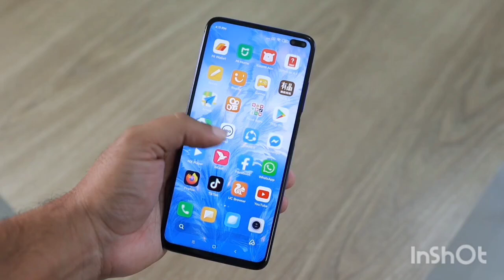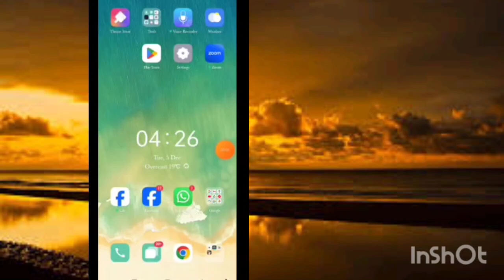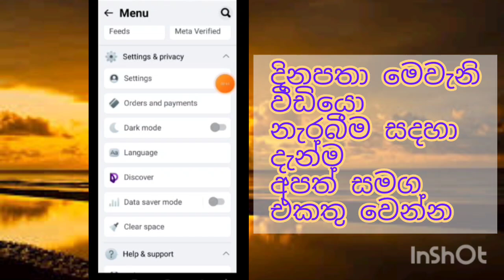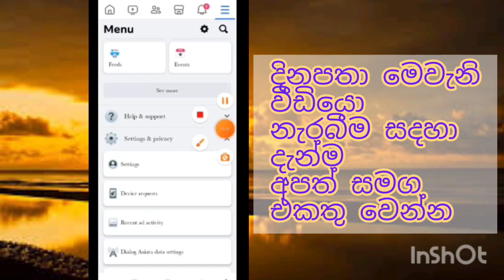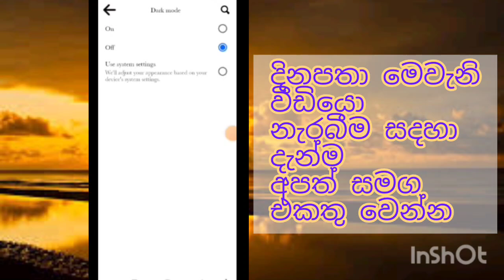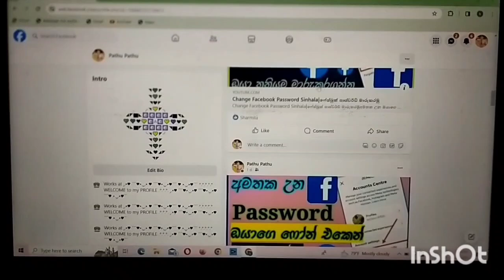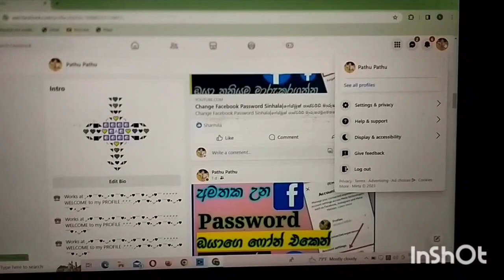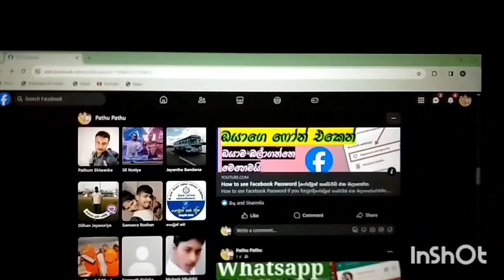How to enable Facebook Dark Mode Sinhala /FB 2024/SL PathU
How to enable Facebook Dark Mode Sinhala 2024/SL PathU

Dark mode
chrome dark mode
dark mode design
racing tv
frankie dettori

--My outher Videos --

✍️ එයා ඔයාව වට්සැප් එකෙන් බ්ලොක් කරලද විනාඩි 5න් බ්ලොක් එක අපි ඇරගමු How to unblock yourrself on whatsapp block මෙතනින් ගිහින් බලන්න 👇👇👇

✍️ ෆේස්බුක් ප්‍රොෆයිල් එක තාම ලොක් කරගන්න බැරිඋන අය How to lock Facebook profile මෙතනින් ගිහින් බලන්න👇👇👇

✍️යාළුවනේ ඔයාලට  මොනව හරි දෙයක් දැනගන්න තියෙනව නම් පහලින් Comment කරන්න..

.🤩🤩වීඩියෝ එක හොද නම් තව කෙනෙකුට බලන්න Shere කරන්න Like කරන්න. 🤩🤩ගැටලුවක් තියෙනව නම් වට්සැප් අංකයට මැසේජ් හෝ කෝල් කරන්න. 😋 තවත් වීඩියෝ එකකින් හමුවන තුරු තෙරුවණ් සරණයි සියලු දෙනාටම 🙏🙏🙏

socialmedia detox
Dark mode
chrome dark mode
dark mode design
racing tv
frankie dettori